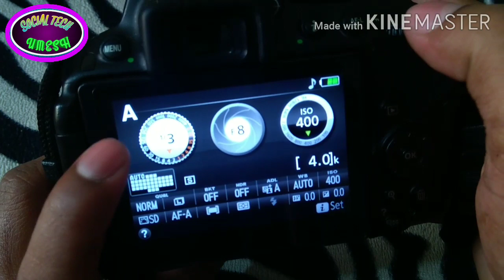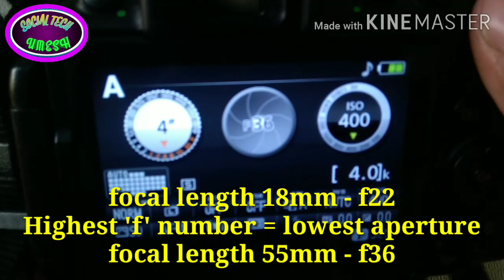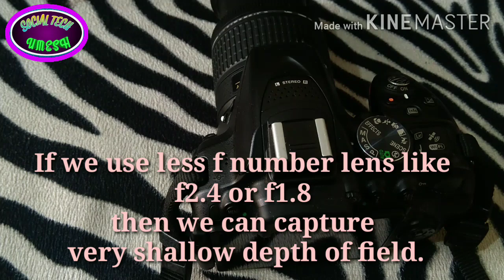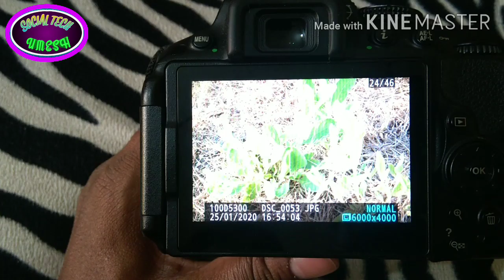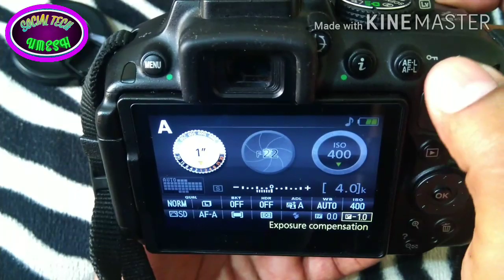NIKON DSLR - How To Use Aperture Priority mode In DSLR